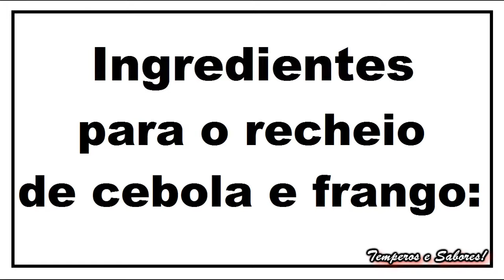TARTE DE BATATA, CEBOLA E FRANGO, fácil de fazer e deliciosa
Se você gosta de combinação de batata, cebola e frango, então, tem que ver esta receita porque esta tarte vai fasciná-lo, muito original e fácil de preparar.
INGREDIENTES:
BASE DE BATATA:
500 gr de batatas raladas
200gr de queijo mozzarella ralado
2 ovos
1 colher de chá de sal
RECHEIO:
200ml de creme de leite (natas)
200gr de queijo mozzarella ralado
250gr de peito de frango
1 cebola grande cortada em meias luas
3 ovos
1/2 colher de chá de sal
1/2 colher de chá de pimenta (opcional)
1 forma de fundo  removível
PREPARAÇÃO:
Cozinhe o frango e reserve.
Rale as batatas e escorra bem
misture com ovos e queijo ralado
organizar a mistura na base do molde e assar 15 minutos a 200ºc
Refogue a cebola com o frango a pitada de sal e pimenta até a cebola ficar dourada e macia.
Além disso, misture em uma tigela 3 ovos, o creme de leite, a cebola refogada com o frango, o queijo e misture muito bem
Coloque o recheio na base de batatas assadas e arrume bem mais queijo em cima se quiser e leve ao forno por 30 minutos a 200ºc.
Retire do forno, desenforme e coma ...
bom proveito.
Artist: Nicolai Heidlas and Alvaro Angeloro